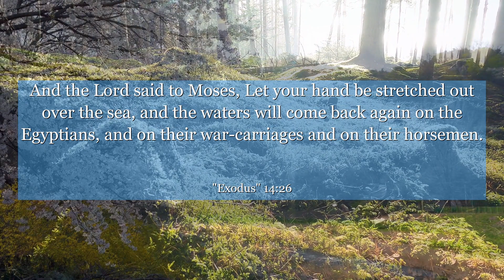Exodus 14:26 And the Lord said to Moses, Let your hand be stretched out over the sea, and the waters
In Exodus chapter 14: verse 26, discover a powerful lesson of resilience and faith. This verse portrays the context of Moses parting the Red Sea, showcasing the limitless power of belief. Learn how unwavering trust in the face of adversity can lead to miraculous outcomes. Find inspiration in this timeless tale of overcoming obstacles and embracing the unknown. Let the story of Exodus 14:26 ignite your inner strength and encourage you to conquer any challenge that comes your way.